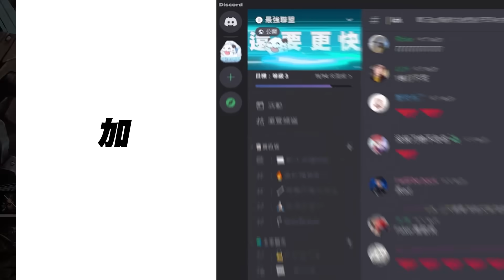BLG vs WBG Breathe後選酒桶窒息發揮！Wei茂凱Q閃重擊神搶巴龍！Game 1 | 2024 LPL夏季季後賽